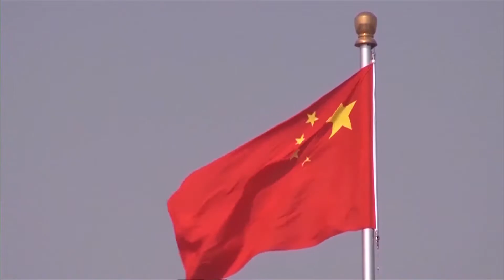PREMALO DENARJA ZA SIRIJO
Na donatorski konferenci za pomoč civilistom v Siriji so donatorji napovedali denarno pomoč v višini 3,6 milijarde evrov, kar je manj kot polovica potrebnih sredstev. Udeleženci konference v Bruslju so razpravljali tudi o prihodnosti Sirije, kjer so izpostavili že znano stališče, da je sirsko vprašanje možno rešiti le z dialogom.